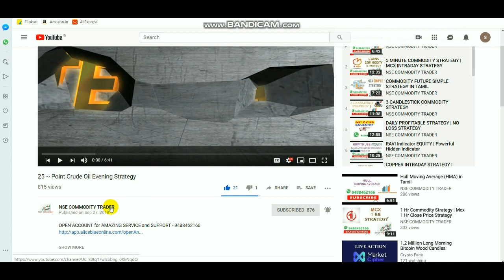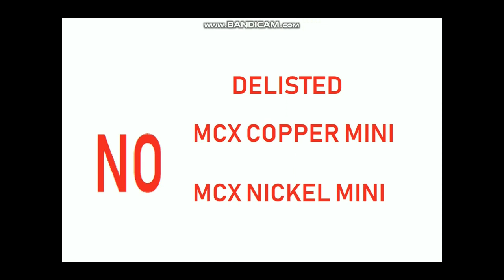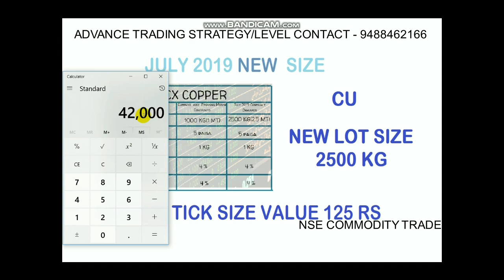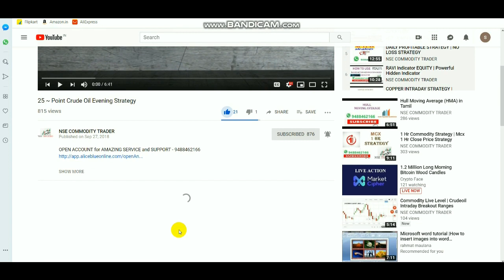Commodity New Lot Size | Commodity changes | No Mini